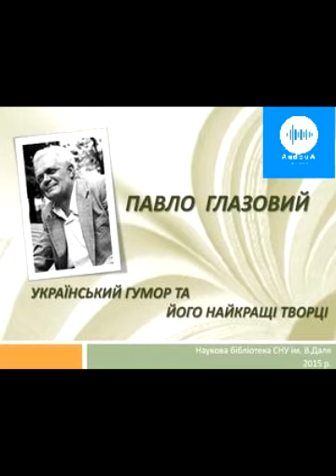Павло Глазовий. Закон збереження моралі